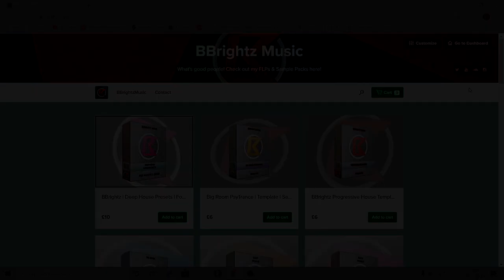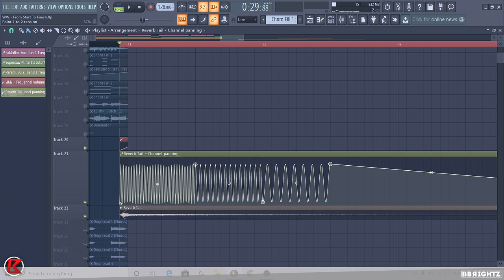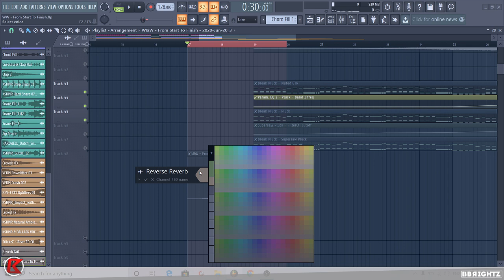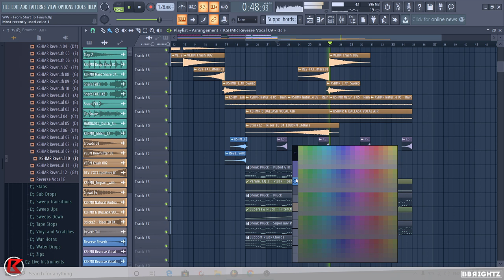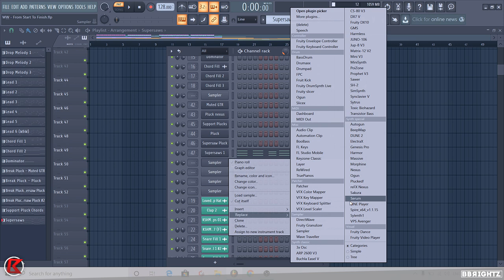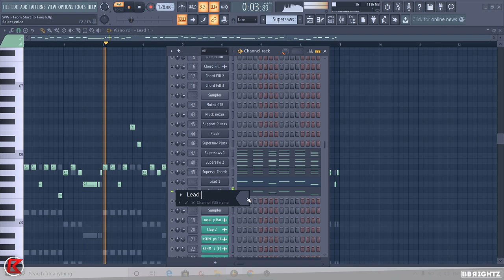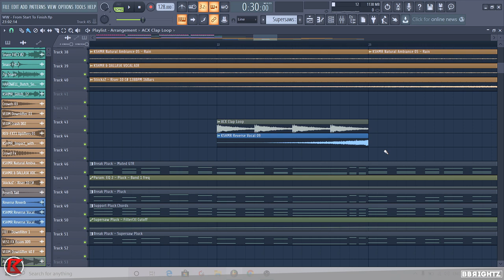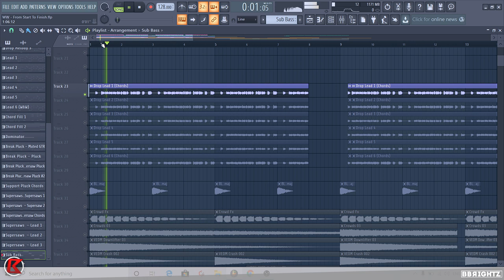Start To Finish | Creating a Track Like W&W | Part 6 [Supersaws & Leads]